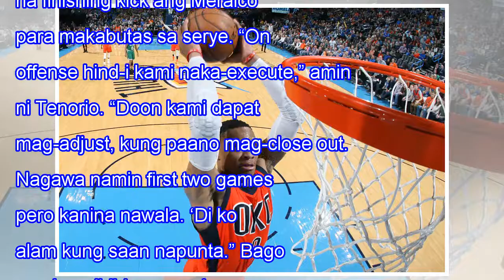Nabulaga ng bench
Game 4 ngayo­n (Smart Araneta Coliseum­) 5:30 p.m. – Leo Awards 7:00 p.m. – Ginebra vs. Meralco   Umamin ang Ginebr­a na nabulaga sila sa nagin­g magandang laro ng Meralc­o sa Game 3 ng kanilang PBA Governors Cup championship series noong Miyerkules.